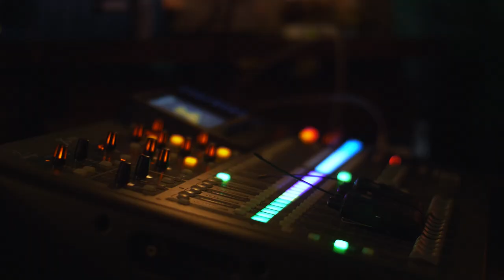Imram, Mariam & Pereverten - Backstage / Музыкальный вечер с Имрамом - 15 января 2022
Друзья, вы уже посмотрели запись «Музыкального вечера с Имрамом», который прошёл в Пятигорске 15 января? Многие из вас очень ждали видео этого концерта.

🎶 Премьера состоялась на YouTube-канале Imram Music несколько дней назад. На одной музыкальной волне звучали Имрам, Мариам и Дмитрий Перевертень.

Сегодня предлагаем вашему вниманию короткий backstage о том, как шла подготовка к концерту. Согласитесь, увидеть, что происходило за кулисами, всегда интересно. В видео также есть небольшой фрагмент, не вошедший в запись, где музыканты делятся своими мечтами.

Imram – композитор, музыкант, певец, мультиинструменталист. Его музыка рождается из тонкого мира идей, несущих дух высокого творчества.

Живые концерты и онлайн-выступления Имрама — это поток мощной энергии, всенаполняющей, вдохновляющей силы. Зрители по-разному называют состояние, которое они получают во время концертов, называя это «потоком Любви», «космической музыкой» или «погружением в медитацию».

Imram Music даёт возможность совершить путешествие внутрь себя, увидеть свет и почувствовать радость.
Friends, have you already seen the recording of the "Musical Evening with Imram", event that took place in Pyatigorsk on January 15? Many of you were very much looking forward to the video of this concert.

🎶 Premiere was presented on the Imram Music YouTube channel a few days ago. Imram, Mariam and Dmitry Pereverten sharing same musical wave.

Today we offer you a short clip about about the preparation for the concert. As you can agree, it's always interesting to see what was going on behind the scenes. There will also be a small fragment, not included in the recording, where the musicians share their dreams.

Imram - composer, musician, singer, multi-instrumentalist. His music emerges from a subtle world of ideas that carry the spirit of high creativity.

Imram's live concerts and online performances is a flow of powerful energy, all-encompassing, inspiring power. Audience members have different definitions of the state they get during the concerts, calling it "a flow of Love", "cosmic music" or "immersion into meditation".

Imram Music gives you the ability to take a journey inside yourself, to see the light and feel the joy.